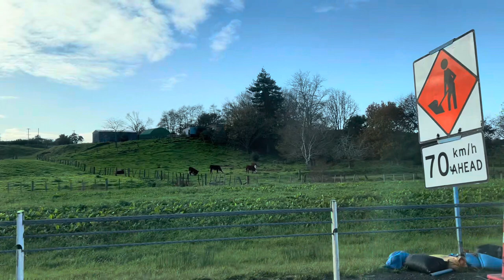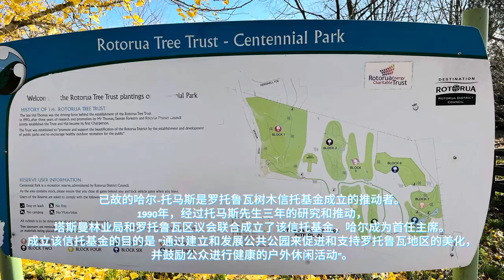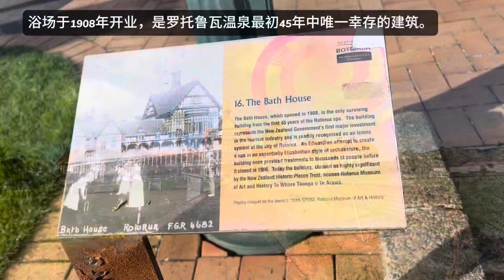Vlog#116 Discover Rotorua: Centennial Park丨Pātaka Kai Maori Hangi & Buffet丨The Rotorua bathhouse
Discover Rotorua: Autumn Bliss & Maori Delights!
Welcome to our breathtaking journey through Rotorua, New Zealand - a city of wonder and beauty. In this enchanting video, we'll immerse ourselves in the vibrant hues of Autumn at Centennial Park, savor the mouthwatering delights of Pātaka Kai Restaurant's Te Puia Maori Hangi & Buffet, and step back in time at the historic Rotorua Bathhouse. Join us as we unveil the hidden gems of Rotorua, a perfect blend of natural splendor and rich cultural experiences. Let's embark on an unforgettable adventure together!

Rotorua Centennial Park – Rotorua Trees Trust

Pātaka Kai Restaurant Rotorua | Te Puia Maori Hangi & Buffet
20 Hemo Road, Whakarewarewa, Rotorua 3010

The Rotorua bathhouse

-拍摄于2023年6月3日

🔗 微信公众号：日本FUN在NZ
🔗 新浪微博：Xixi_茜嫘

My name is Xilei Liu and I am thrilled to share my life with you.

I'm a Beijing-born, Auckland-based content creator. I love sharing my life and experiences with my audience, and my channel is the perfect place to do so. From exploring New Zealand to sharing my cultural experiences, I upload new content every weekend, with plans to increase my upload frequency soon. Thank you for all your support and love, and I can't wait to share more of my life with you!

欢迎来到我的频道! 很高兴能与你分享我的生活。
我是一个出生在北京、居住在奥克兰的内容创作者。我很喜欢与我的观众分享我的生活和经验，而我的频道是分享的最佳场所。从探索新西兰到分享我的文化经历，我每周末都会上传新的内容，并计划很快增加我的上传频率。感谢你们的支持和厚爱，我迫不及待地想与你们分享更多我的生活!